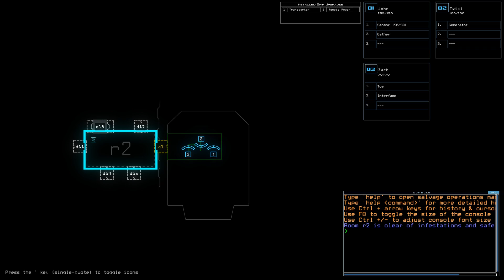Duskers Daily 1/15/2020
The answer is yes, yes I did.

Drones:
John 130
Twiki 100
Zach 70